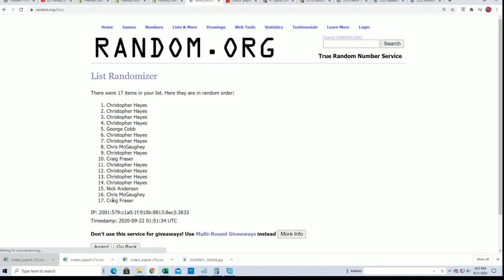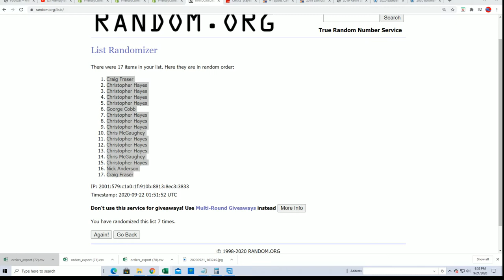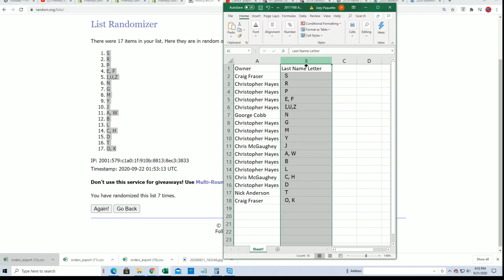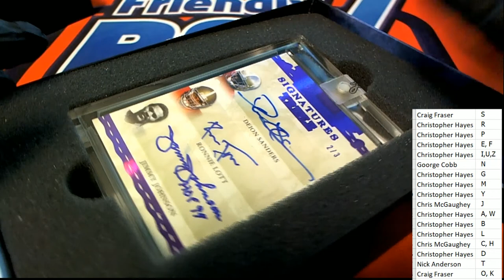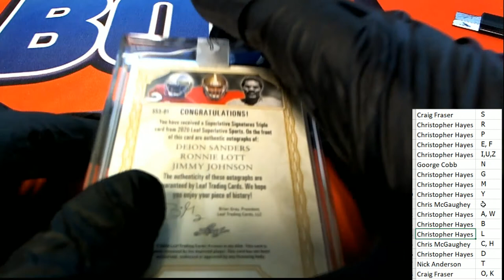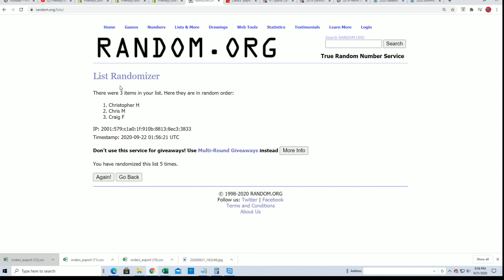2020 Leaf Superlative Sports ID 20SUPERLATIVE922